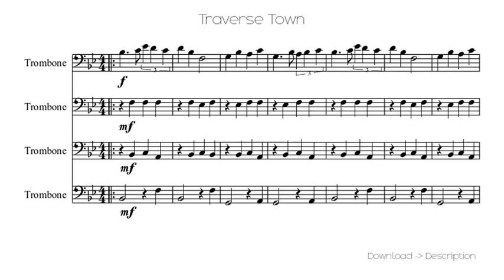Traverse Town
Sheet for song: Traverse Town